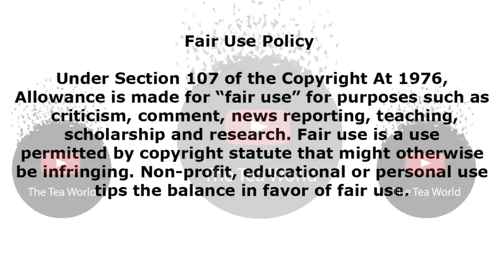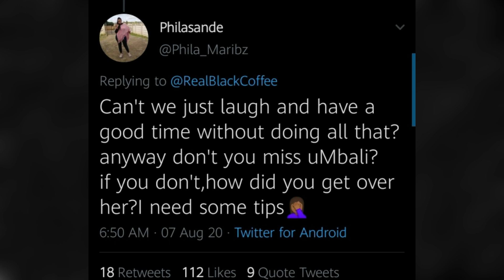Black Coffee Is Not To Be Messed With But This Time He Went Too Far